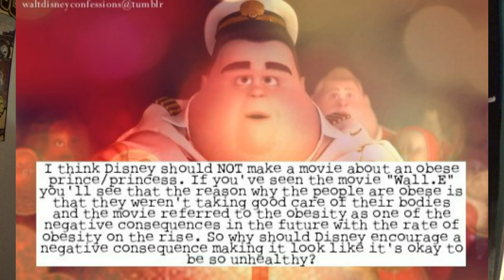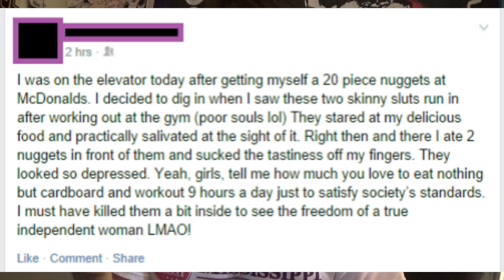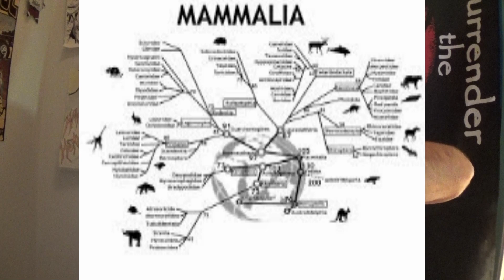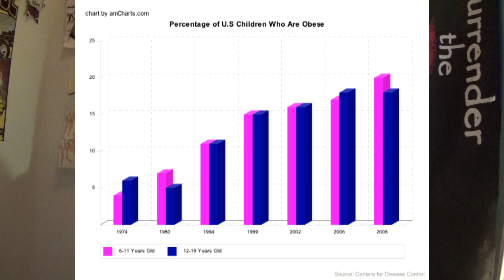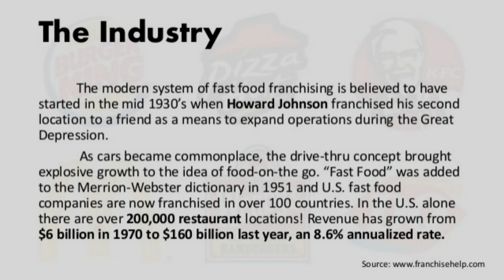A Discussion on Human Biology and Evolution: Obesity Glorification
To continue a topic I began on my response video to the "dear fat people" controversy, I decided to make another video about fat acceptance culture and how it will undoubtedly alter the course of human evolution. If you disagree with or have some criticism of the opinions and information presented here, feel free to discuss it within the comment section, thank you.